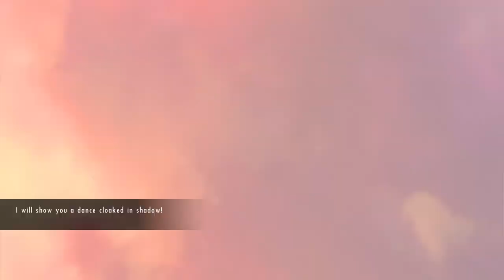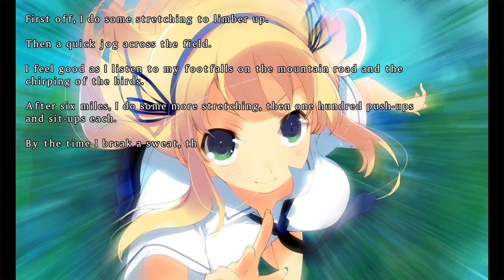SENRAN KAGURA Burst ReNewal LEGENDARY BUTT ATTACK! | Let's Play SENRAN KAGURA Burst ReNewal Gameplay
Welcome back to Let's Play SENRAN KAGURA Burst Re:Newal Gameplay! SENRAN KAGURA Burst Re:Newal part 2! New characters! New combos! New villans! And new butt attack! TAKE COVER!

About SENRAN KAGURA Burst Re:Newal

Experience the original SENRAN KAGURA Burst, the beginning of the world's best-loved buxom battle series, like never before! Tackle the classic ninja brawler from a whole new perspective in gorgeous, fluid HD, with new features and mechanics throughout!

Every ninja, from the mythical tricksters of old to the covert operatives of the modern day, began as a student. Today, those students train at secret schools throughout Japan, from converted old castles to normal-looking high schools. Join the finest among equals at Hanzo National Academy, or the tough-as-nails survivors of Hebijo Clandestine Girls’ Academy, as they risk their young lives (and their nicest outfits!) for honor, family, and friends.

SENRAN KAGURA Burst Re:Newal Feature:
See Where It All Began
Experience a full 3D remake of the original SENRAN KAGURA Burst, featuring gorgeous new visuals, new collectibles, and a fresh take on the shinobi girls’ very first adventures.
Strike With Precision
New parry mechanics enhance your ability to read the battlefield and time your moves and countermoves perfectly.
Burst Into Action
Unleash the fury of the new Burst Gauge. Turn the tide of battle with an adrenaline-fueled flurry of attacks, just when you need it the most.
Uncover Their Secrets
Find the hidden Top Secret Files for deeper insight into the shinobi girls’ world and daily lives.